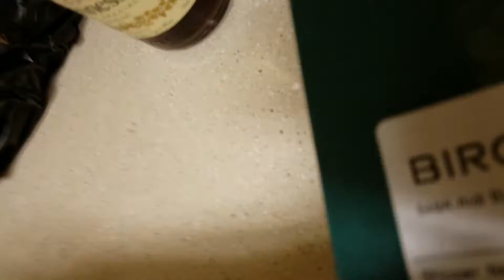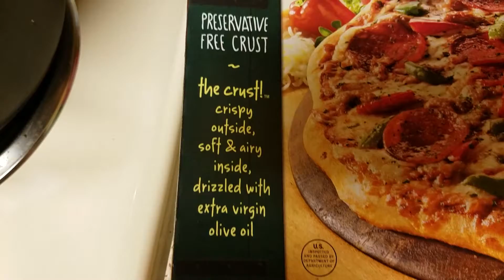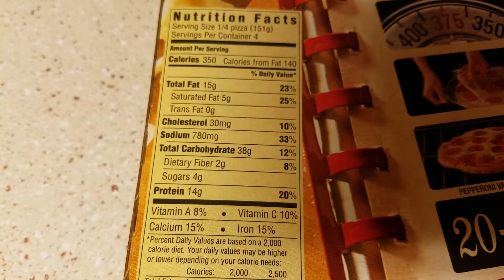Shoulder PRs, Two Times in One Day? | Make it Count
Hit some of my heaviest weight for overhead press and dumbbell military press.